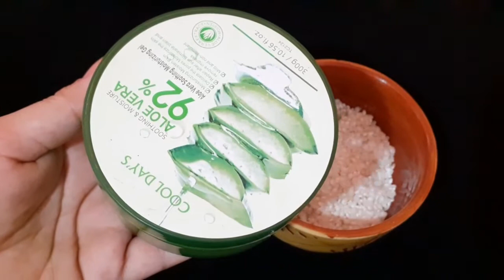وصفة تبييض الوجه بالارز ستجعل بشرتك كانك ملاك في 7 ايام فقط يبيض ويعالج الخطوط الرفيعة والتجاعيد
اقسم بالله وضعتها قبل النوم وجهي اصبح ابيض كالقمر في الصباح,مشدود صافي يشع من البياض,علاج التجاعيد ( wrinkles ) بهذه الوصفة من الوصفات الخارقة التي تحتوي على مكونات التي تحتاجها البشرة للتخلصك من تجاعيد العين و تجاعيد الفم و الوجه/القليل منها يعالج تجاعيد الوجه في 4 ايام ويُشرق البشرة المتعبة ويبيضها سبحان لله/هذه الوصفة ستجعل الوجه ابيض في اليوم الأول سيفاجئك وجهك عند النظر في المرايا || لتبييض الوجه/تبييض الوجه من اول استعمال مع هذه الوصفة الخارقة ستعمل على تفتيح بشرتك و اعطائها تبييض مشرق كالقمر.وصفة_ناس_زمان/هذا كريم تبييض دي محلية الصنع للبشرة يساعد على تخفيف الكلف، والركبتين المظلمة، الكوع الظلام، والعيوب، ندبات حب الشباب وتلون الجلد.والفخذ الداخلي. يمكنك أيضا استخدام هذا العلاج لتبييض الجسم كله مثل المشاهير
 الجلد المظلم والجلد يمكن أن يكون سبب التعرض المفرط للشمس،